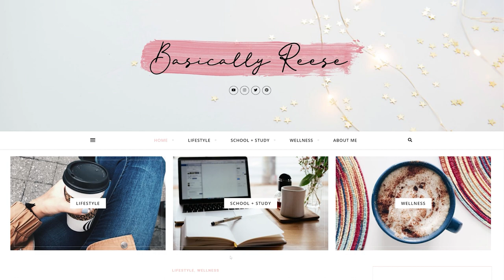Mental Health, Self-Care, & Living to the Fullest with Reese Regan | The Lavendaire Lifestyle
Mental health is an ongoing journey with struggles, ups and downs. It can be a challenging and exhausting experience, but it's important to remember that there is always hope for improvement. Every battle can teach us something new and valuable, leading us toward a brighter future. In this episode,  Reese Regan joins Aileen to discuss the journey toward better mental health and her self-care practices and they delve into the significance of spirituality and living to the fullest!

Reese Regan is a Philadelphia-based content creator who uses her platforms to bring awareness to mental health and simple living. By sharing her own experiences battling her mental health, she hopes to make others feel less alone in their struggles and to build a supportive community.

☀️ Join our new Dream Life Club—your ultimate resource for personal growth, wellbeing & community

TIMESTAMPS
1:26 How creating content helped Reese express herself
6:43 Reese's mental health journey
14:35 Mindset shift
17:24 Self-care routine
22:00 Resources that helped her with her spiritual journey
23:30 Doing spirituality with friends
24:46 The Future of Self-care, Spirituality, & the Internet
29:27 Cycle syncing
33:57 Using Crystals for spiritual growth
37:10 Motivation for creating content
40:09 Self-care over content creation
41:37 Mental health battle